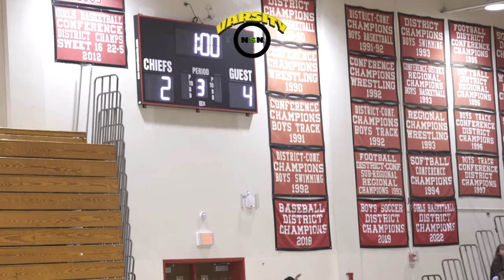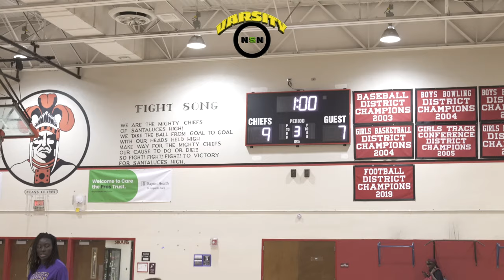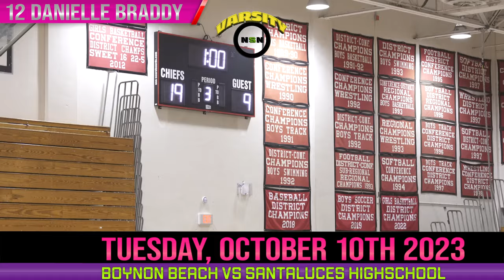10.10.2023 Boynton Beach vs Santaluces Highschool Varsity Volleyball NSN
Boynton Beach HS
23-24 Varsity Girls Volleyball Roster

1 Johanna Charles. OH Sr.
2 Brinnia Potter S So.
3 Christina Joseph DS Sr.
4 Areanne M. Arauz DS, L Fr.
5 Brianna Potter RS, OPP So.
6 Delylah Gainza L Jr.
7 A'Mia Denmark L Jr.
8 Johanna Charles MB Jr.
9 Kirsten Rojas L Fr.
10 Korine Hilaire S So.
11 Elizabeth Latus OH Jr.
12 Lanai Lockhart MB Sr.
13 Angelina Bryan DS Jr.
15 Jessica Wright MB Sr.

Staff                     Position

Rose Ambroise    Head Coach

Damian Figueroa Assistant Coach

Santaluces HS
23-24 Varsity Girls Volleyball Roster

1 Jazlyn Beleno    Jr.
3 Asyeli Rivera    So.
4 Mya Rivas           So.
5 Ayana Grigoriou   Fr.
6 Le’asia Cross     Jr.
7 Jasia Rivera     Fr.
8 Jordyn Grant     Jr.
9 Natalie Villanucci Jr.
10 Cassidy Gibson    So.
12 Danielle Braddy.   Jr.

Staff                     Position

Isabela Da Silva     Assistant Coach
Rosan Rivera      Head Coach